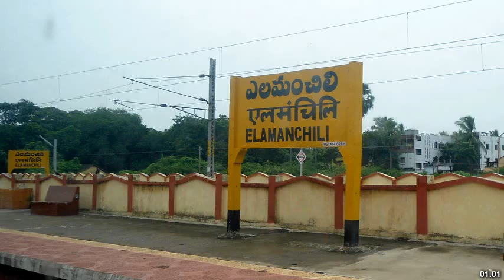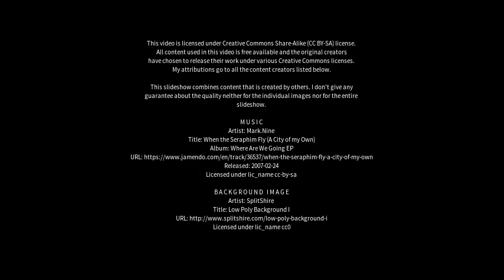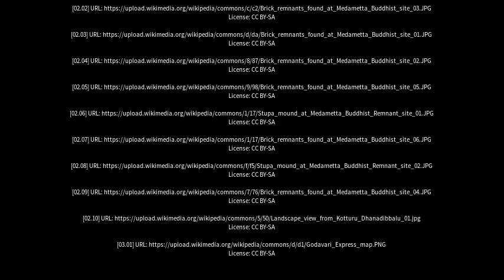Best places to visit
Best places to visit - Elamanchili (India) Best places to visit - Slideshows from all over the world - City trips, nature pictures, etc.